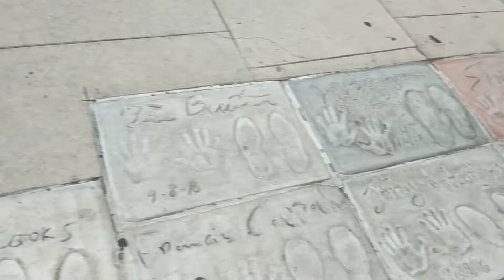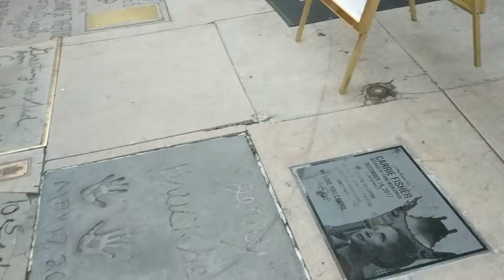Hollywood Blvd Chinese Theater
Visiting Hollywood Boulevard

2018/07/22